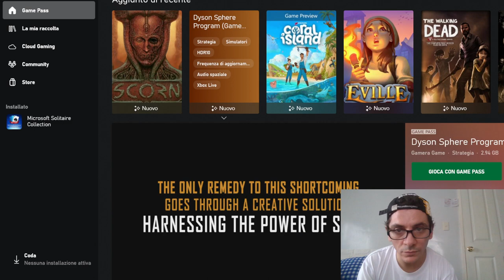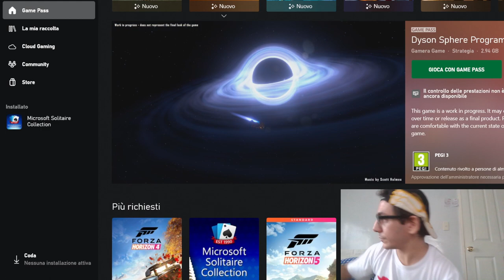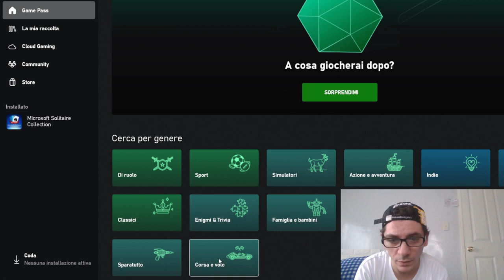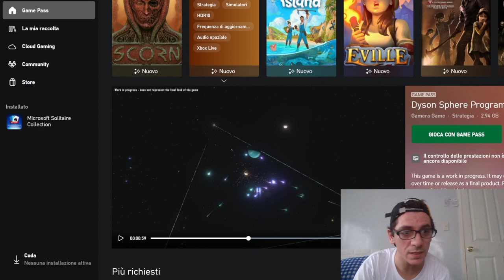Dyson Sphere Program Xbox One Game Pass for Pc REACTION nasio 🇵🇭❤️🇮🇹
Street Fighter 6 I do reaction cause I will do streaming of this videogames,so the Reactions is just a Advertise for my Channel With my Reaction I want Enjoy with All the World My Favourite Videogames and My Deepfake videos cause I fidn a Very professional Software for make deepfake videos,and I like to React cause i Put lot of Effort for make this videos In this video, I'm sharing my reaction to the Dyson Sphere Program Xbox One Game Pass for Pc. I'm a huge fan of the Dyson Sphere Program and I'm excited to try out the game pass!

If you're a fan of the Dyson Sphere Program, then you'll love the game pass! This game pass gives you access to all of the DLC released for the game so far, plus new content that's coming down the pipeline. It's a great way to try out the game before it's even released, and it's definitely worth the price tag!

1)This video has no negative impact.